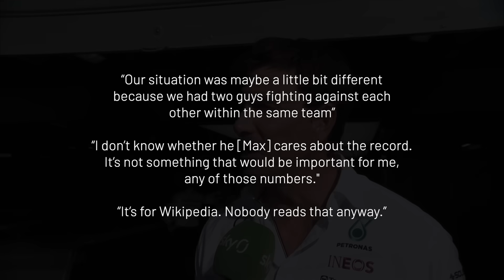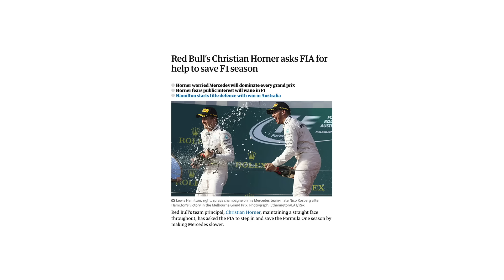How Ferrari Came Closest to Stopping Red Bull